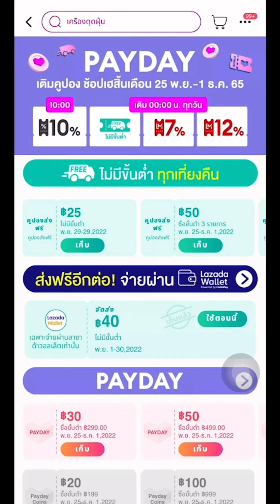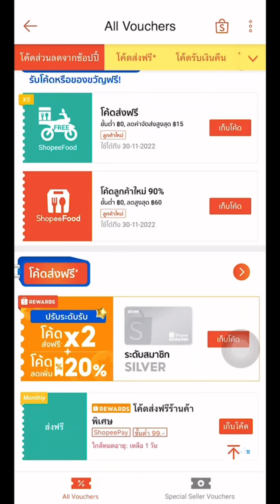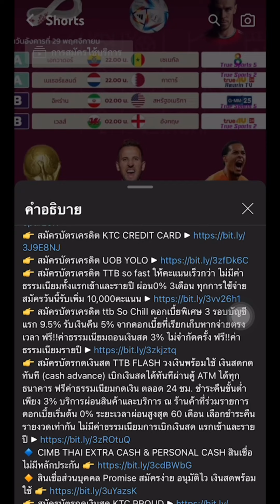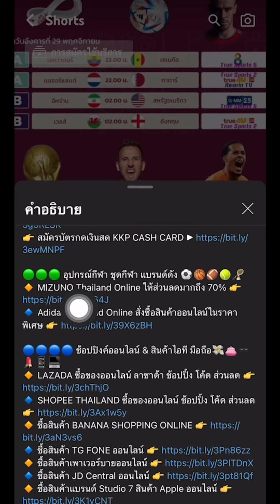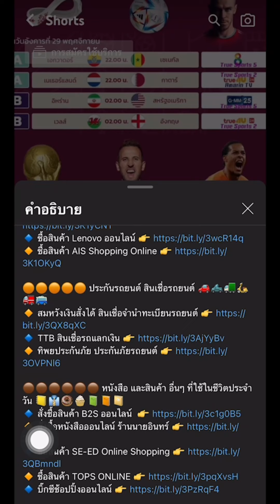พาชม NETA U PRO ที่งาน motor expo 2022 ยังน่าเล่นเหมือนเดิม